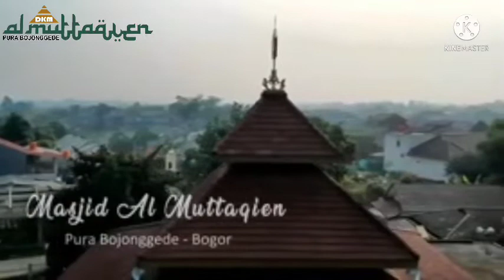Fiqh 4 Mazhab bag. 4 : Mengistimbath Hukum Fiqh. ust. Tri Hidayanda, tanggal 12 Desember 2021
Kajian rutin diadakan di Masjid Al-Muttaqien Perumahan Pura Arista Bojonggede Tajurhalang kab. Bogor.